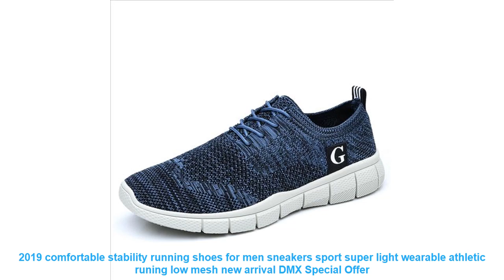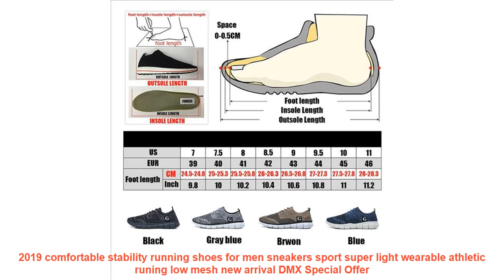2019 comfortable stability running shoes for men sneakers sport super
- Cheap 2019 comfortable stability running shoes for men sneakers sport super light wearable athletic runing low mesh new arrival DMX Best Price with FREE Worldwide Shipping

Similar RunningShoes2019 Products

• New Running shoes for Women Jogging shoes sport shoes light comfortable breathable durable girls sneakers Lace-up 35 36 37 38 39 =

• ONEMIX Men's Running Shoes Male chaussures de sport Suede Rubber Comfortable Athletic Shoes for Men Sneakers EUR Size 39-45 =

• ONEMIX Women Running Shoes For Woman Sport Sneakers Air Cushion Nice Trends Runner Breathable Jogging Outdoor Walking Euro 36-40 =

• ONEMIX New Winter Running Shoes Comfortable Men's Boots Women's boots Warm Wool Sneakers Outdoor Unisex Athletic Sport Shoes =

• Super Cool Breathable Running Shoes Men Sneakers Bounce Summer Outdoor Sport Shoes Professional Training Shoes Plus Size 47 =

Related Women's  Best Running Shoes Youtube Videos :

• EASY BIG Flashing Children Casual Shoes Breathable Sneakers Sport Led Luminous Lighted Shoes for Kids Running Girls Flats CS0001 =
• ONEMIX 2018 Women Running Shoes Light Sneakers Breathable Mesh Ladys Sport Sneakers Comfortable Outdoor Walking Shoes size 36-40 =
• glowing Sneakers tenis led feminino Basket LED Running Shoes Light Up trainers Luminous Sneakers led slippers kids shoes =
• 2019 New Children shoes boys sneakers girls sport shoes size 26-39 child leisure trainers casual breathable kids running shoes =
• 925 Sterling Silver Running Shoe Hanging Charms Beads For Jewelry Making Diy Brand Logo Bracelets 2017 Mother's Day Gift =